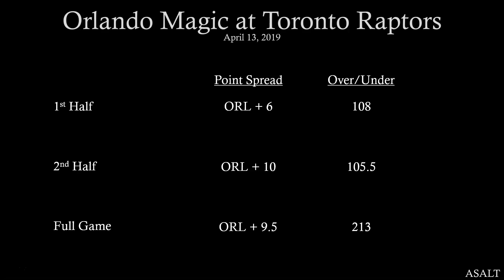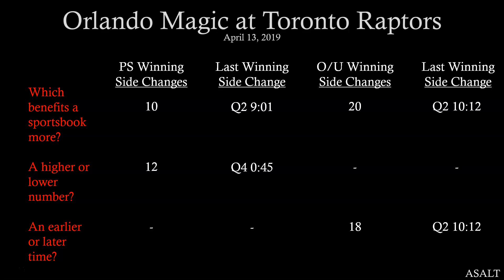NBA Betting Analysis | Orlando Magic at Toronto Raptors | April 13, 2019